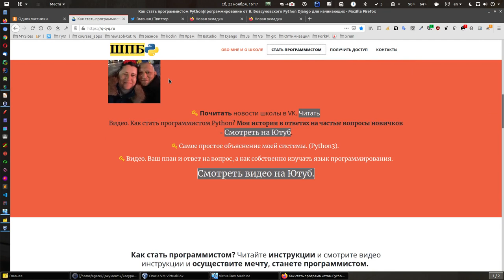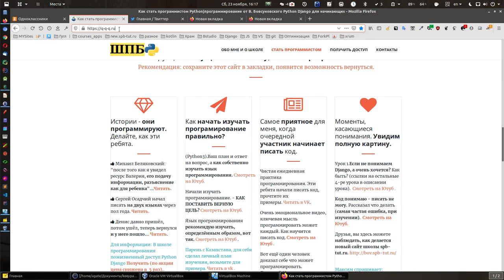Как стать программистом? Ответы на вопросы.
ЗНАЕТЕ ЛИ ВЫ, ЧТО УЧИТСЯ ПРОГРАММИРОВАНИЮ ЭФФЕКТИВНО, НЕОБХОДИМО ОПРЕДЕЛЁННЫМ ОБРАЗОМ? НА ПРИМЕРЕ PYTHON, DJANGO, KOTLIN, РАЗБЕРЁМ, САМЫЙ БЫСТРЫЙ ПУТЬ.

Это сайт-инструкция к школе практического программирования Python (Django)  и Kotlin + Android Studio Валерия Бовсуновского, на нём вы найдёте ссылки на статьи и видео, для быстрого знакомства со школой и сформируете в голове чёткое понимание, как изучать программирование по моей методике.